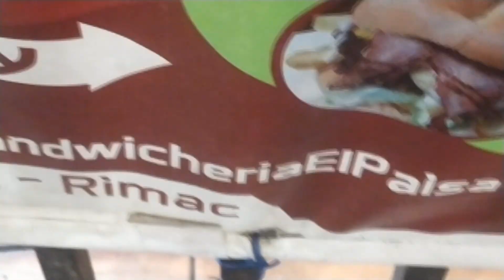HAMBURGUESA GIGANTE MEDIO KILO DE HAMBURGUESA PRECIO DEL PUEBLO 🍔VERDADEROS SANGUCHONES! 🍴